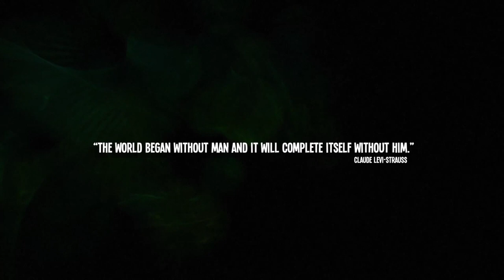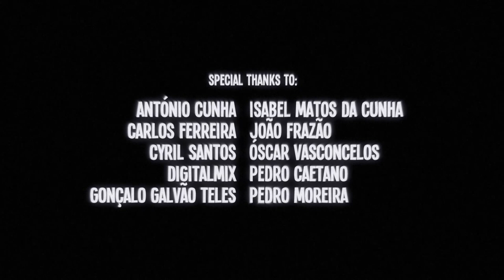THE END OF mEN - pt (short film) English Sub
When the sky began to turn red, the world changed. Then, fear made people violent and chaos was widespread. Dr. Vega, a young astronomer, is alone and isolated in an ancient palace. Right before she discovers that she is carrying one of the greatest secrets of Man's History, she also discovers that someone knows more than she does